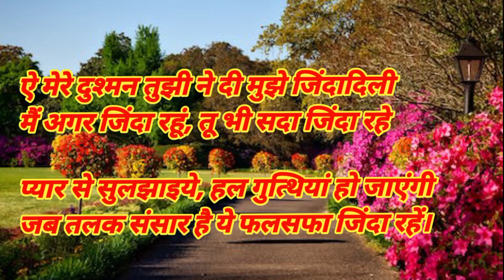रख दिया कदम मोहब्बत में hindi shayari spar shayri shayari ka khajana romantic shayari loveshayari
रख दिया कदम मोहब्बत में hindi shayari
spar shayri shayari ka khajana
 romantic shayari
 loveshayari अपलोड की है।

love shayari
romantic shayari
new shayari
2023 ki shayari
sad shayari
gam ki shayari
shayari
shayri
new hindi shayari
mast shayari